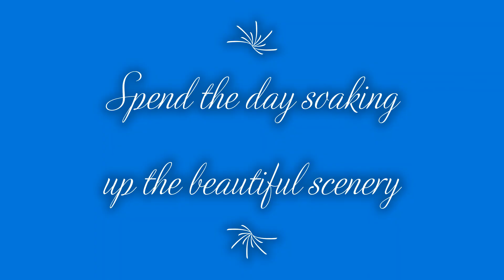On the Road to Sierra Leone: How to get to South Beach Miami Ep 5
Mango mouth, The Abu Family, Cruising through Miami Gardens; beach day at south beach.  If you decide to take a trip to Miami Florida, South beach most popular hang out spots are on Lincoln Rd and Collins Ave.
Join Royalty Family on our journey
Royalty Family Universe Vlogs

Music
Jesse Royal
Dave East
Next Level Laika Network